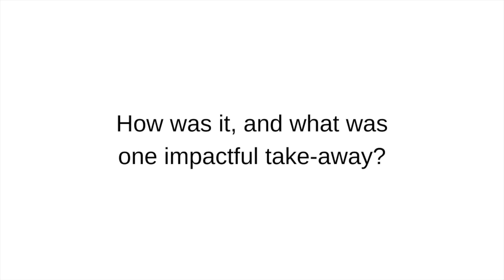Testimonial - Heather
After the Marshberry event, Heather shared her perspective on the keynote (which was titled "The Performance Agreement" at the time) and what she found to be most valuable about the expereince.

About Gregory ➡️

Gregory Offner is one of the most in-demand experts in the field of employee experience (eX).

As the creator of the TipJar Culture™️ Gregory helps organizations and the people they employ transform their income and profitability by transforming the experience they deliver through their employment experience.

As an award winning keynote speaker, his programs are featured on stages around the world at conferences and private events. His clients include organizations from all sectors and of all sizes - from Fortune 100 corporations to local chapters of business associations.

Through keynotes, workshops, and multi-day retreats, Gregorys content touches on topics like engagement, retention, purposeful performance, leadership, skill acquisition, and disruption.

🤳🏼 all the major socials @gregoryoffnerjr